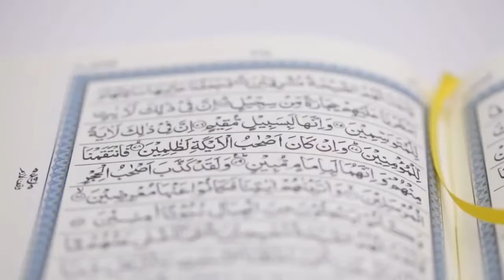Merveilles du Qur'ān : Juz 24 | Nouman Ali Khan